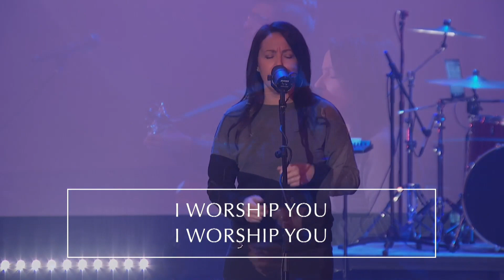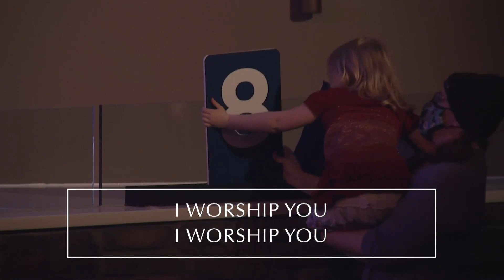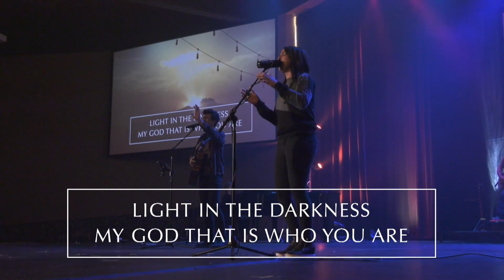WORSHIP WEDNESDAY | Mar 03, 2021 | Way Maker + Baptism!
This past Sunday during worship, we welcomed a young new follower of Jesus named Patrick!! Help us in welcoming him to the family of Christ!!